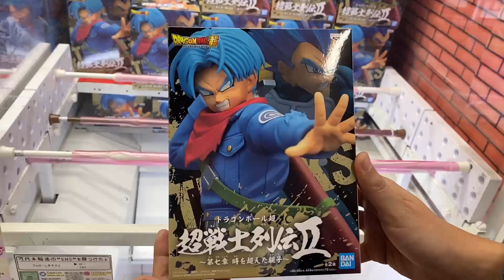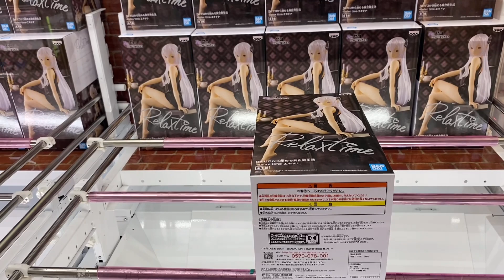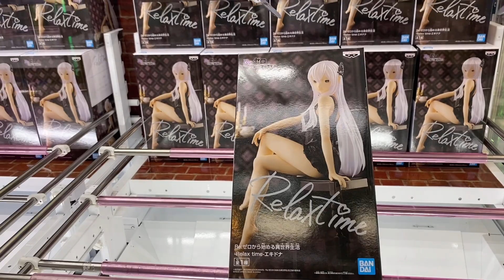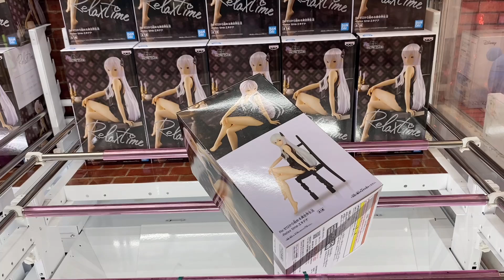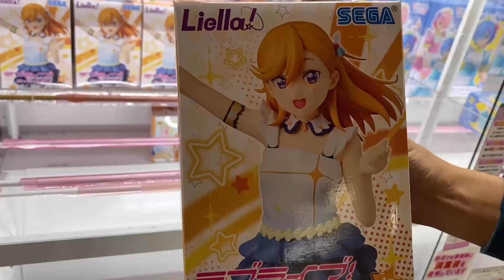【クレーンゲーム】導入初日に取りに行ったら…これで良いんですか⁉︎エキドナとベジータ親子に澁谷かのん取ってきた！クレーンゲーム ufoキャッチャー 日本夾娃娃 プライズフィギュア 橋渡し攻略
クレーンゲームの動画は昼12時に投稿しています。
開封動画はほぼ毎日20時に投稿しています。
気になっているプライズフィギュアの動画があれば見て下さい。

The opening video of the prize figure is uploaded at 20:00 and the short video of the figure is uploaded almost every day at 21:00.